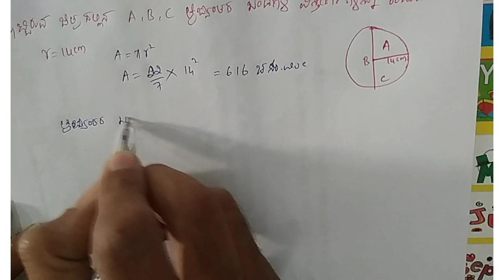K-TET GPSTR C-TET B.Ed D.Ed FDA SDA SWR MATHEMATICS QUESTION AND SOLUTIONS ON CIRCLES PART 4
K-TET GPSTR C-TET KAS PDO B.Ed D.Ed SDA FDA RRB SWR IMPORTANT MATHEMATICS QUESTION AND SOLUTIONS ON CIRCLES PART 4